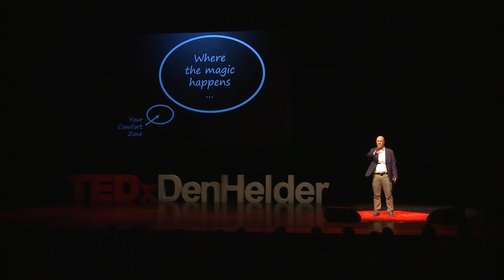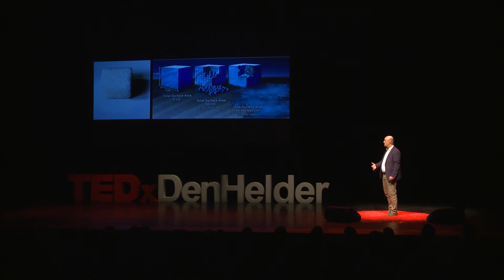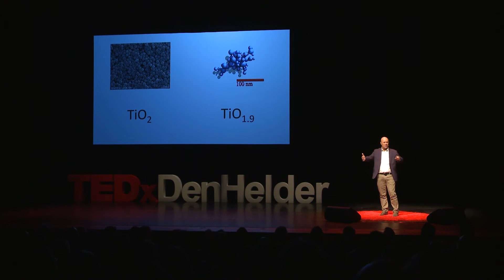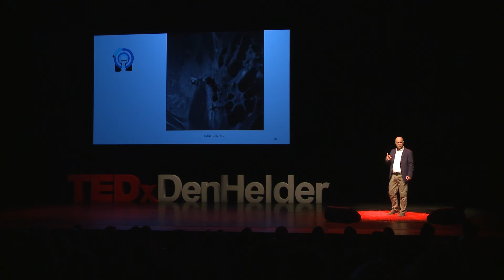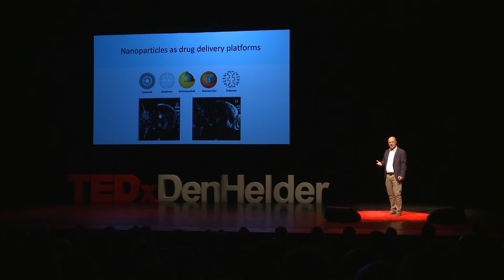Innovation is like nuclear fusion, explode or implode. | Paul Borm | TEDxDenHelder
Innovation is like nuclear fusion. Two particles collide releasing an enormous amount of uncontrollable energy. Large organizations and institutions want to innovate, but controlled.
Hereby they try to prevent an explosion, but effectively they create an implosion. Where is your organization heading?

Paul is entrepreneur in ‘life sciences’ and medical technology. Nanotechnologie provided him the opportunity to defy borders of research disciplines. He stimulates innovators and freethinkers worldwide.